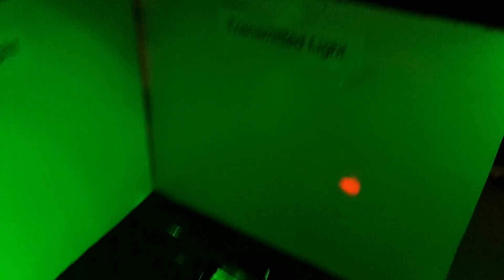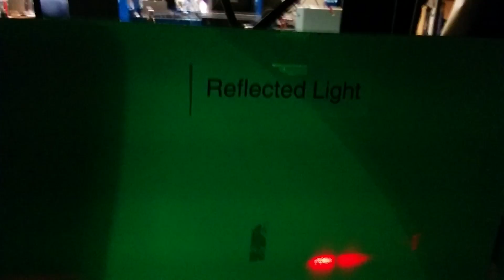Surface Plasmon Resonance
An explanation of SPR effect in a gold thin film.